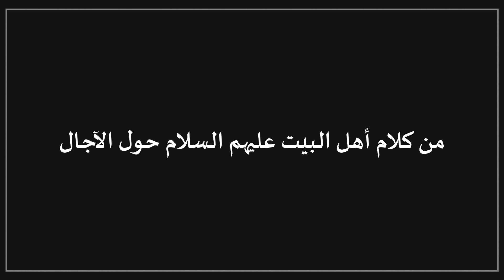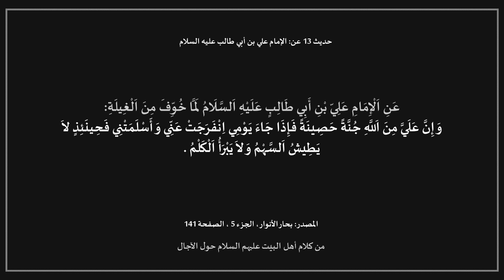أقوال أهل البيت - العدل - باب في الآجال وتقدير الأعمار من الله تعالى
Ahlulbayt sayings